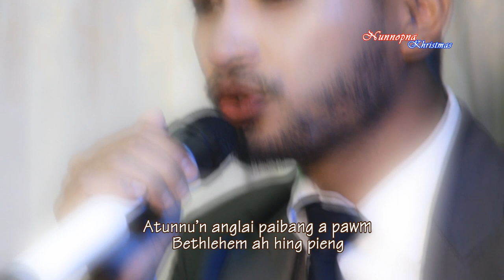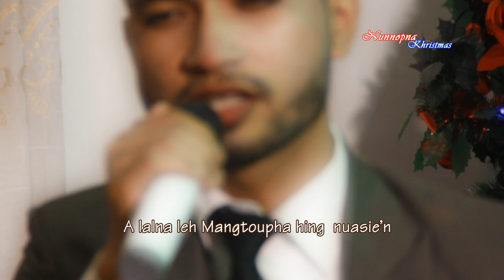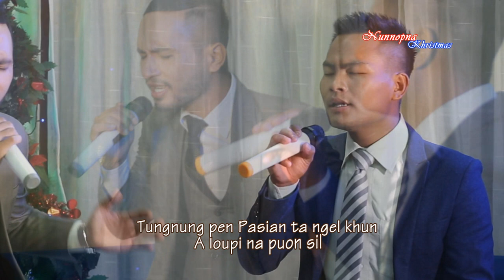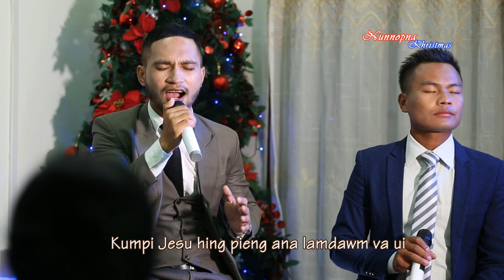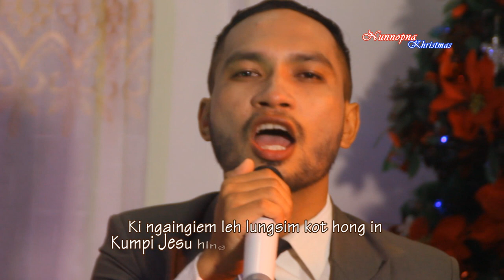Gamdai a @2018 | Neupu manlun | Nunnopna Khristmas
Gamdai
Singer : Neupu Manlun
Composer : Nu Nuomkhoniang
Camera : Lunpau and Thangboi
Video processed at : Zotal Digi Studio